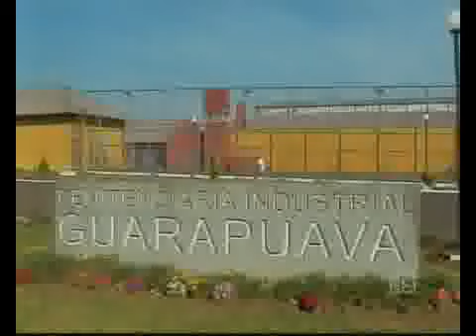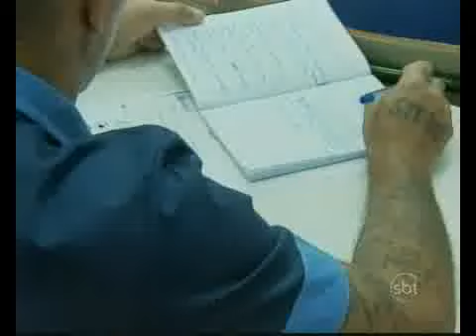Atrás da grades parte 1